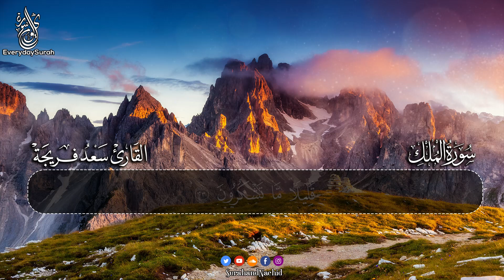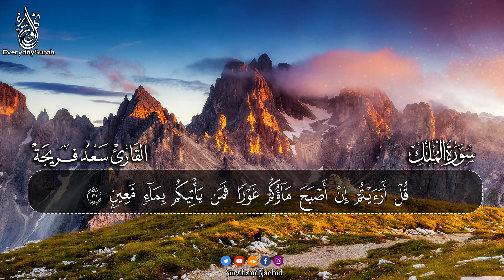سورة الملك - تبارك | تلاوه تريح الاعصاب وتهدا النفس 💚 قران كريم بصوت جميل جدا جدا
سورة الملك| تلاوة هادئة كلها طمأنية ⁦♥️⁩ 🎧 قرآن كريم بصوت جميل جدا - مزمار من مزامير داوود
القارئ  :  @saadfreija
تَبَارَكَ الَّذِي بِيَدِهِ الْمُلْكُ وَهُوَ عَلَى كُلِّ شَيْءٍ قَدِيرٌ (1)
سورة الملك، وتُعرَفُ أيضاً بأنّها المنجّية من عذاب القبر والمانعة عنه،
عن أبي هريرة ـ رضي الله عنه ـ عن النبي صلى الله عليه وسلم قال: إن سورة في القرآن ثلاثون آية شفعت لرجل حتى غفر له، وهي: تبارك الذي بيده الملك. رواه أبو داود والترمذي، وحسنه الألباني.

surat Al Mulk ( repeat 7x times )

 سعد فريجة سورة البقرة,
 سعد فريجة سورة الكهف,
 سعد فريجة سورة الملك,
 سعد فريجة سورة يوسف,
 سعد فريجة سورة يس,
 سعد فريجة سورة الرحمن,
 سعد فريجة  سورة مريم,
 سعد فريجة سورة الحجر,
 سعد فريجة mp3,
سورة الملك محمد هشام mp3,
سورة الكهف محمد هشام mp3,
محمد هشام 2022
حسام الدين عبادي سورة البقرة,
حسام الدين عبادي سورة الكهف,
حسام الدين عبادي سورة الملك,
حسام الدين عبادي سورة يوسف,
حسام الدين عبادي سورة يس,
حسام الدين عبادي سورة الرحمن,
حسام الدين عبادي سورة مريم,
حسام الدين عبادي سورة الحجر,
حسام الدين عبادي mp3,
سورة الملك حسام الدين عبادي mp3,
سورة الكهف حسام الدين عبادي mp3,
حسام الدين عبادي 2022
quran

Surat Al-Mulk (The Sovereignty) |     |  سورة الملك

قرآن كريم بصوت جميل جداً قبل النوم | راحة نفسية لا توصف | أرح سمعك وقلبك | القارئ حسام الدين عبادي
10 ساعات قرآن للنوم و الراحة النفسية | هزاع البلوشي
quran